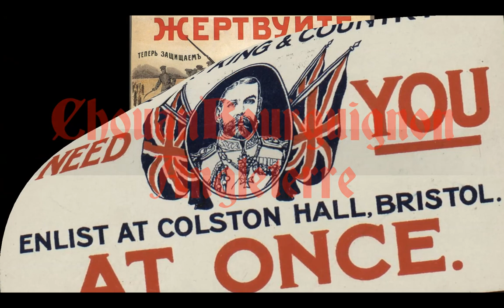DH 1914 (FRA, ALLE, RUS) E05 "Avril 1916, Octobre 1916"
N'hesitez pas a commenter et critiquer.